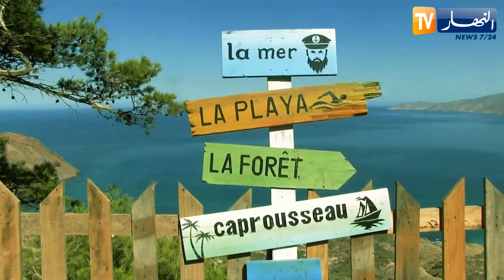الألعاب المتوسطية وهران 2022.. صورة الجزائر العالمية بين أياد آمنة